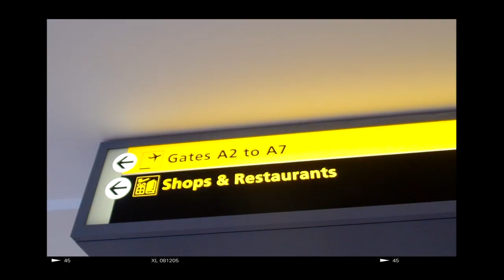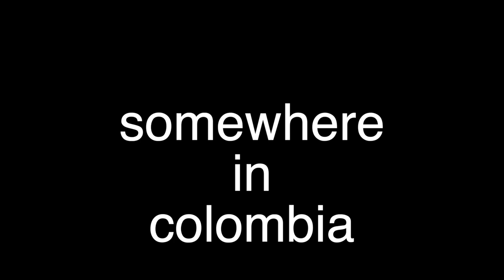Cafe de Colombia (Five towns college best in show official selection)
Got best in picture at the Media and Arts show film festival